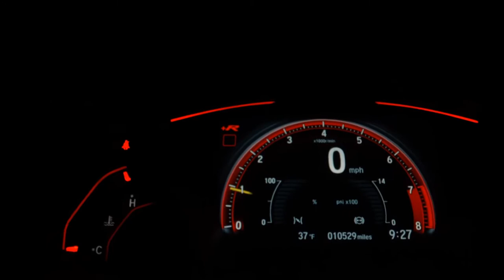FIAT DUCATO - 2010 - São Paulo/SP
FIAT DUCATO OFERTA

- PNEUS BOM ESTADO
- EXCELENTE ESTADO GERAL
- ACEITAMOS TROCAS
- FAZEMOS FINANCIAMENTO

- CADA DETALHE FEITO PENSANDO EM VOCÊ!

Dados do Veículo
Veículo: FIAT / DUCATO 2.3 MAXICARGO 8V TURBO
Ano: 2009/2010
Combustível: DIESEL
Portas: 3 PORTAS
Câmbio: Manual
Cor: BRANCA
KM: 202.145

✅ Air Bag
✅ Alarme
✅ Ar Condicionado
✅ Direção Hidráulica
✅ Freio ABS
✅ Travas Elétricas
✅ Vidros Elétricos